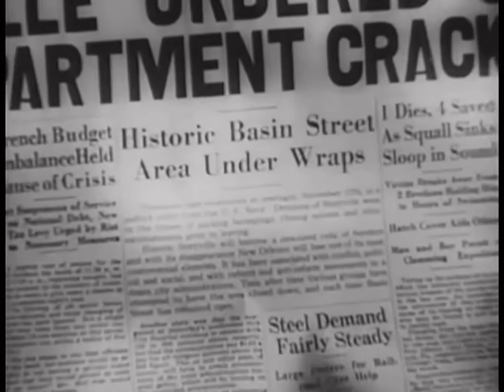LA CITTÀ DEL JAZZ (1947) (Dvd).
Questo film è distribuito in Dvd su etichetta DNA.
Potete trovarlo in vendita presso il negozio:
IL TEMPIO DEL VIDEO
via dell'Unione 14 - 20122 MILANO

Le immagini e il sonoro di questo video e le informazioni in esso contenute e ad esso collegate hanno puro scopo informativo.